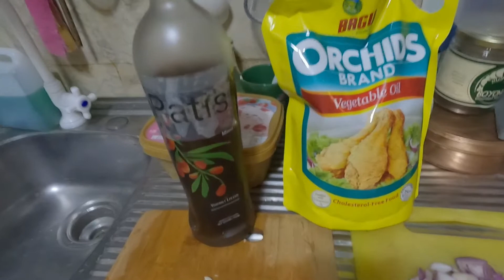Pinaka Yummy Corned Beef sa Earth!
let me share you my simple recipe ng corned beef Ala JP CITY BIKER STYLE!
tara at manood napo kayo at matutunan ang napaka sarap na sangkap at kakaibang Teknik ng pag luluto nito na nakuha ko pa sa basang EUROPA nung ako ay isang master Chef sa isang 10 star HOTEL HEHEHHE

God bless and keep safe mga Master!

👍"Palaging tatandaan walang ahon na di kaya kapag tumawag na si Misis at pinapauwi ka na."